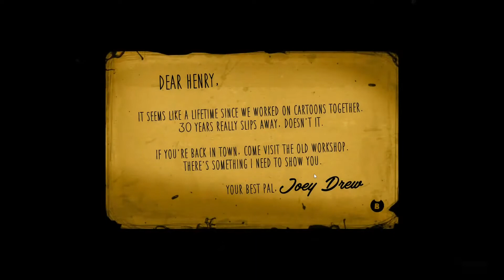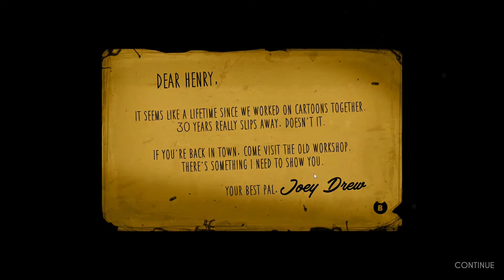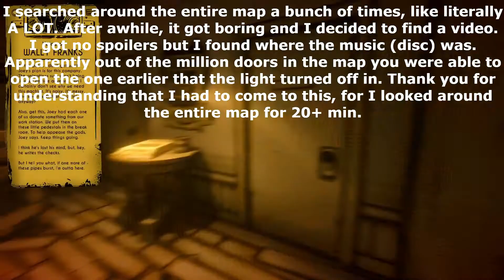Darkness Swallows... ME!!!! (BATIM Demo)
I'm playing BATIM now because new game = content so yayayayay

Do you have Discord? Because you have to join my server.